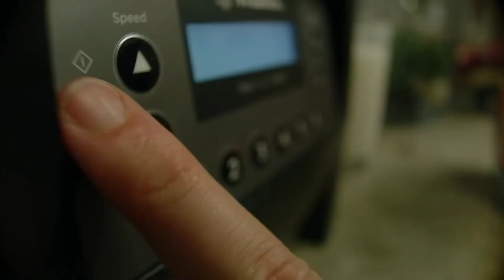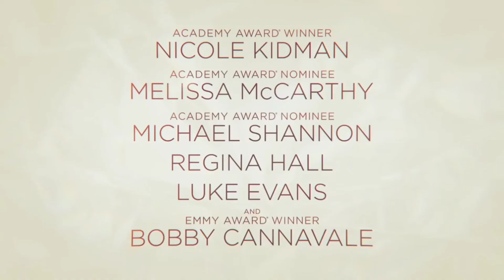Nine Perfect Strangers Official Trailer (2021) Nicole Kidman, Melissa McCarthy, Luke Evans